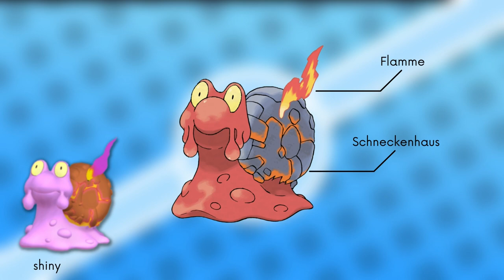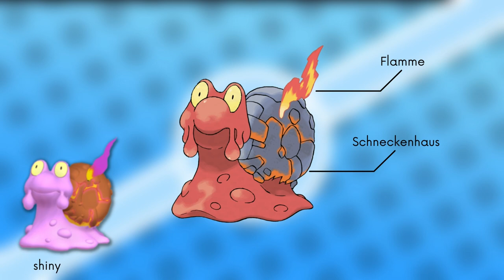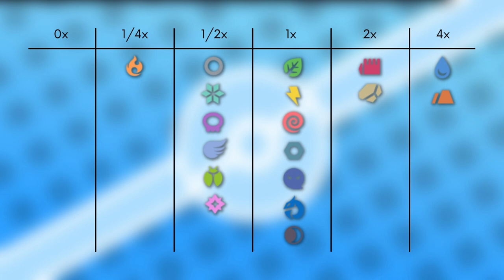Das Pokémon #219 | Magcargo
▶️Worum gehts in diesem Video:

Ich stelle euch das Pokémon Magcargo vor. Dabei schauen wir auf das Aussehen, Attacken, Verhalten, Lebensraum, Entwicklung und Typ Schwächen. Viel Spaß :D

0:00 Intro
0:15 Aussehen
1:10 Attacken & Fähigkeiten
2:13 Verhalten & Lebensraum
2:52 Entwicklung
3:28 Typ Schwächen